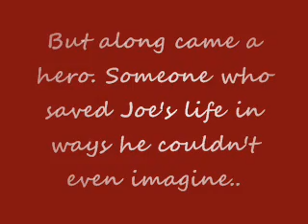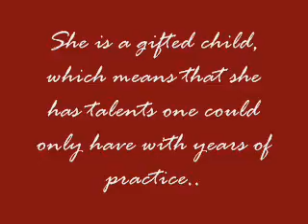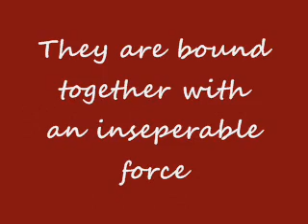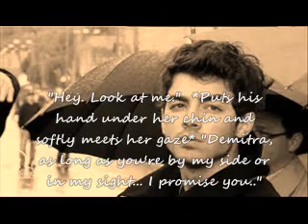Love Bites ~Jemi~ A Twisted Tail Of Romeo & Juliet- #6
PREVIOUSLY:
"I just hope he can get past the next stage." Paul added. Liam looked at him then back at Miley who had a worried look on her face.
"Miles, don't worry. He'll make it. It's just a little pain... Remember when you went through it? I was there with you through the whole thing. I helped you cope."
"I'm just worried because he has no one to help him do that. To help him cope." This was all too confusing.
"These violent delights have violent ends and in their triumph die, like fire and powder, Which as they kiss consume"- A quote from Romeo & Juliet
I walked up to them, trying to shake off my curiosity. "Hey.." The looked at me.
"How'd you do?" Paul asked. I shrugged.
"Few deer, some rabbits, a bear.." With that, Liam's eyes grew wide as did Miley's. Paul smiled showing his fangs.
"That's my boy!" He seemed excited.
"Are they okay?" I asked, trying to hold in a chuckle. I waved my hands in front of them but they were just staring at me. Okay then.. Liam snapped out of it.
"A Bear!? On your first hunt!?" He seemed puzzled. I nodded.
"Is that.. good?" Liam just looked at me.
"Dude.. that's better than good.. How is that possible?" Paul snickered.
"Can I talk to you for a minute?" Paul asked me. I nodded and he led me back to that room. "You might want to stay in here for a few hours... I'm sorry for what's going to happen to you, son." I flinched at the word 'son'.
"There you go again. Why do you keep calling me 'son' and why do I have to stay in here for a few hours?" Paul looked at me shocked. I didn't mean to snap at him, but I wanted to know what the fuck was going on.
"Joseph.. You don't have to stay in here.. I just care about your protection.." I furrowed my eyebrows.
"What were you talking about earlier when I went hunting..." He raised his eyebrows.
"A mind reader. Oh shit.."
"I'm not a mind reader, Paul. I overheard you talking to Miley and Liam about me being able to get through the next stage... what was that about?" Paul shook his head as if it were too painful to say.
"Just.. Did you have a girlfriend back home?"
"I only had one girlfriend. When my mom... died... I shut everyone out. In fact, I'm surprised that I'm talking to you guys.." He nodded. A part of him wasn't right.
"My Denise..." He whispered. My eyes widened.
"MY Denise? How do you know my mom's name? What is going on!?" I was freaked out. 'My' Denise.. It sent shivers down my icy cold body. With that he looked at me.
"Nothing. Boy, just stay in here." He walked away and left me there, thinking. What was he talking about? What if I couldn't make it through this 'stage'? Soon it turned dark and something about me changed. I went to the bathroom and looked in the mirror. What the heck? My eyes were completely black. My throat started to burn and I felt an unwanted presence. Something was telling me to go rip all their heads off and suck their blood. I fell to the floor and shrieked in pain, trying to resist. It felt like I was being burned alive from the inside out.
Maybe 5 comments until the next one? Gah, I'm in such a good mood today^-^ haha -Light Hearted